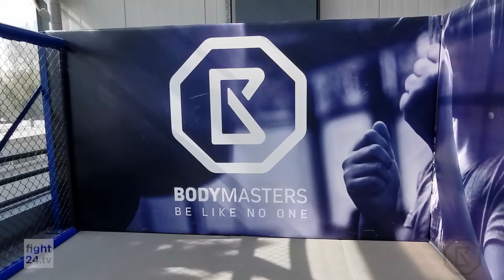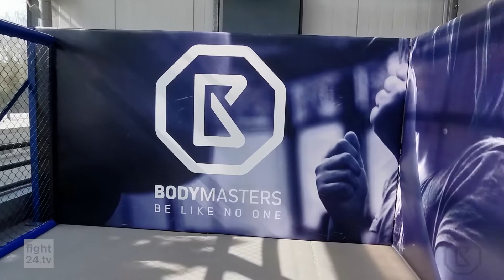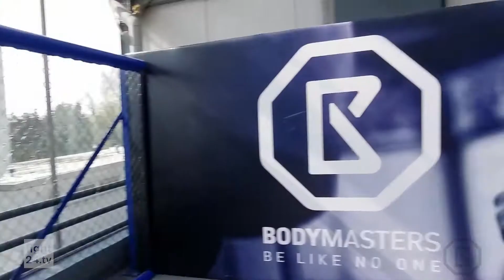🩺// CORONA TAGEBUCH: KAMPFSPORT MIT KINDERN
Heute zeigt euch Sascha von den Body Masters ein kleines Workout, dass ihr mit euren Kindern machen könnt!

Hier findet ihr die sozialen Kanäle von den Body Masters!